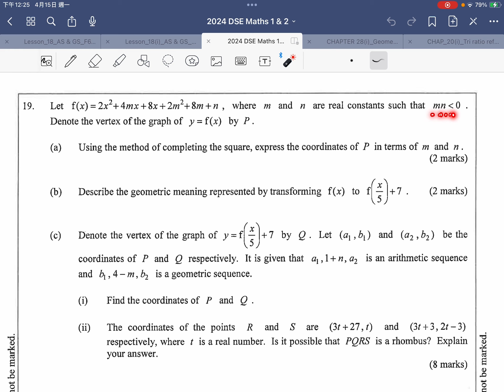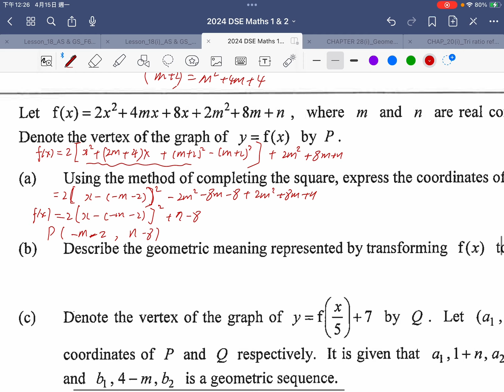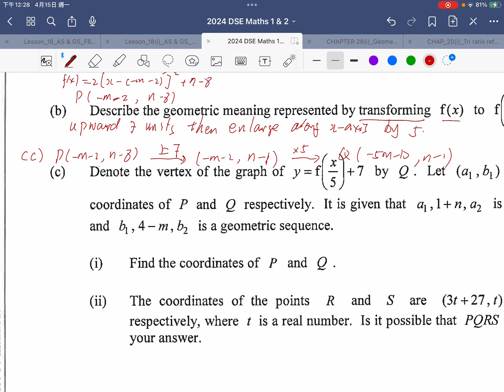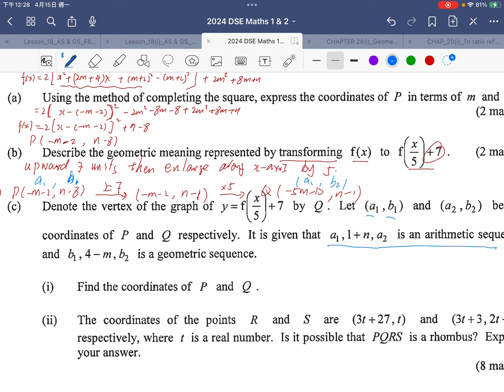HKDSE 2024 Maths Core Paper I Solutions Q19 --- Completing Square, Vertex, AS, GS, Rhombus, Parabola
drkliu_maths